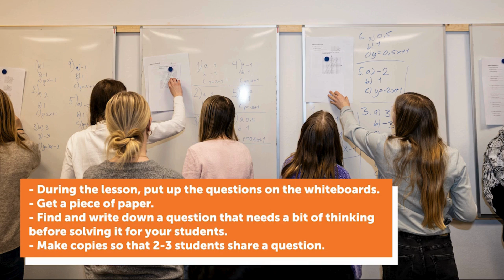sons2024: Warm-ups and stand-ups are a success for everyone in math (Sweden)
Warm-ups, the routine involving 8-10 low-prestige questions, lead to a reduction in math anxiety and foster a feeling of success at the beginning of every lesson. Additionally, 'Stand-ups,' where students collaborate on whiteboards, encourage collective thinking in both speech and writing, enhancing each student's communicative skills. This approach is effective regardless of the students' pre-understanding, serving as a method for language development. These differentiated methods, when incorporated into the routine, contribute to students believing in their math abilities and striving for higher goal achievement.

Authors: Helena Dalivin, Agneta Jansson

This project is part of the 13th European Science on Stage festival, which takes place between the 12th and 15th of August 2024 in Turku, Finland. More than 450 primary and secondary teachers from all over Europe will come together to share their most creative STEM ideas at stands, in workshops, and in highlight sessions.